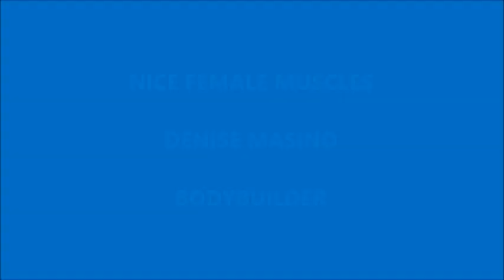Nice Female Muscles - Denise Masino - Part 01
Several Pics of the Muscular Denise Masino - Part 01.